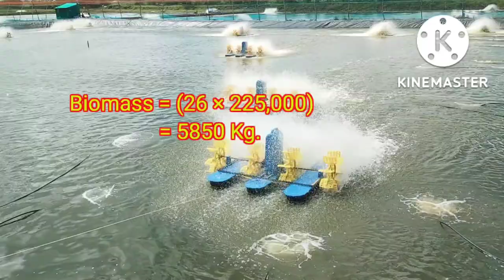1 HP Aerator Biomass holding capacity how much l Aerator for Vannamei culture l Function of Aerator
1 HP Aerator Biomass holding capacity how much l Aerator for Vannamei culture l Function of Aerator.

Aerator Biomass holding capacity
Function of Aerator
types of Aerator for Vannamei culture
1 HP Aerator
2 HP Aerator
bioflock farming
vannamei culture
function of Aerator for Vannamei culture
Paddle wheel aerator
nagin aerator
Venturi aerator
Function of Aerator for fish culture
Aerator for IMC fish culture
aeration for fish culture
Aeration for Vannamei culture